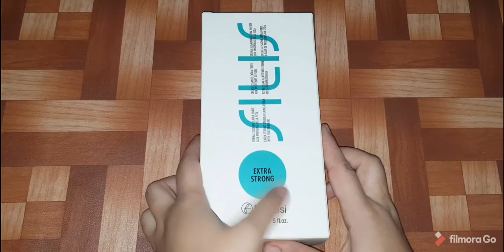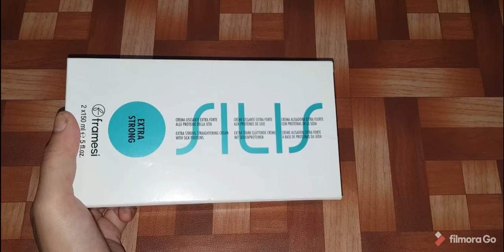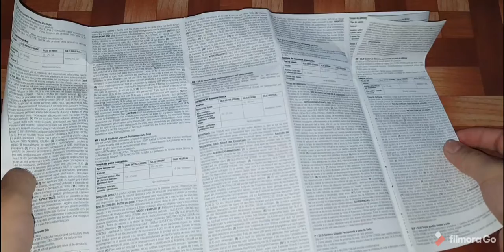Keratin treatment at home for straightening smooth shiny frizz free hair best hair keratin treatment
in this channel, you see the beauty secret, health tips and many more